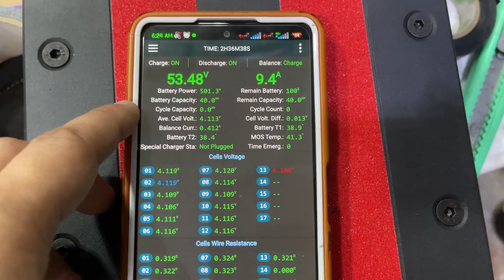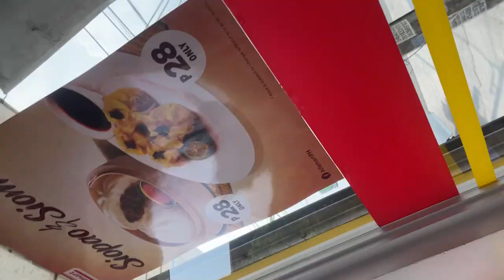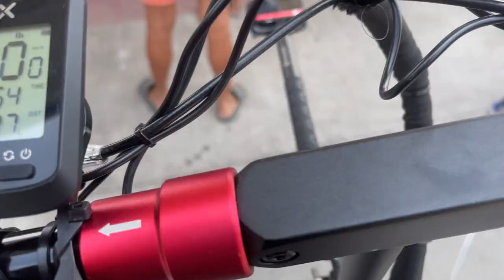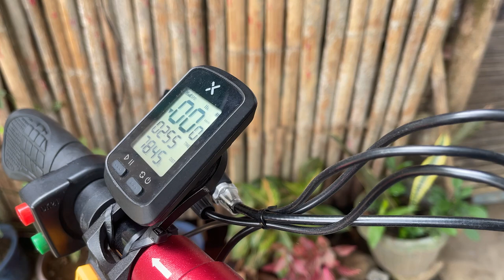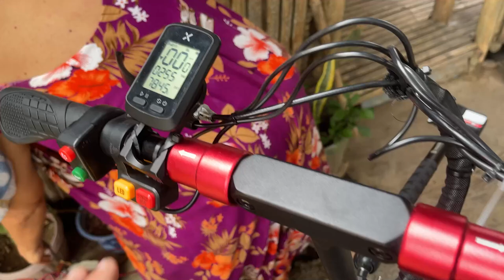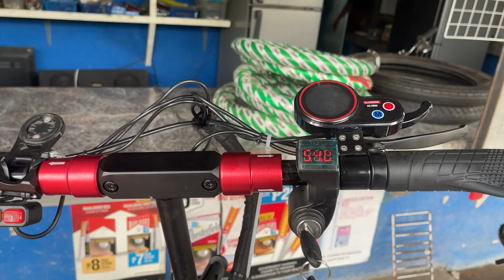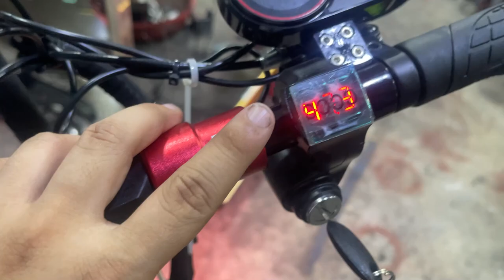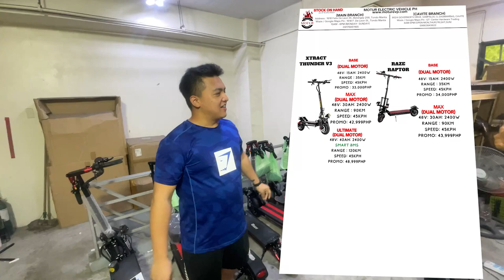Raze Voltaire Ultimate Electric Scooter 120km Range Test! Tondo to Kaybiang Tunnel No Charger Ride!